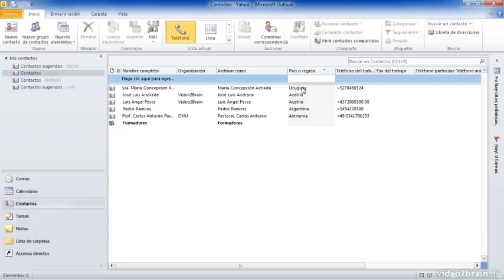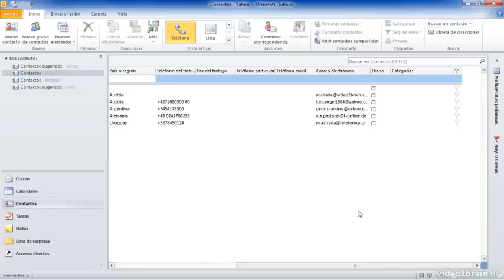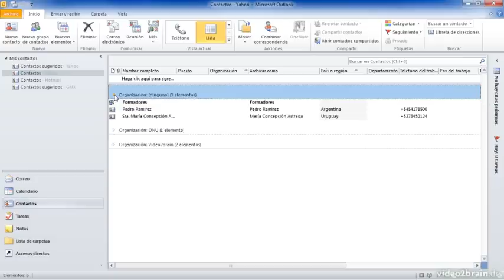Outlook 2010_04_05 Cambiar vista de contacto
ES_171_04_05 Cambiar vista de contacto